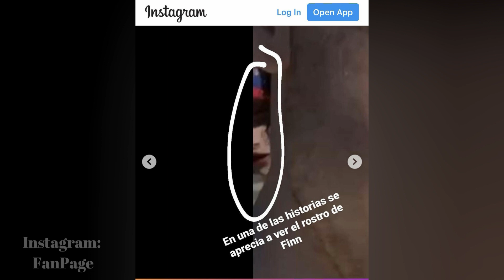¿Finn Wolfhard Tiene NOVIA? Muchos Creen Que Sí... (Fotos Filtradas) 😱